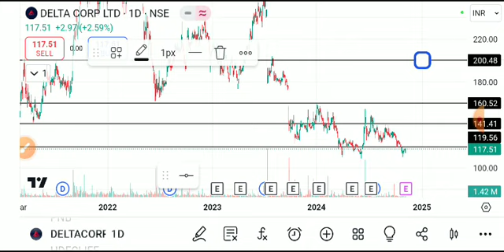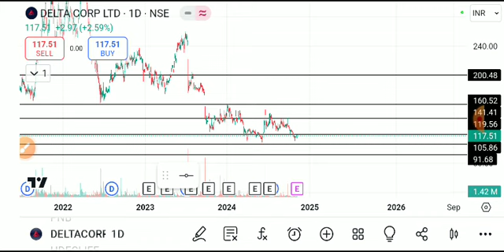DELTA CORP SHARE LATEST NEWS TODAY/DELTA CORP SHARETARGET/DELTACORPSHARE NEWS/DELTACORPSHAREANALYSIS